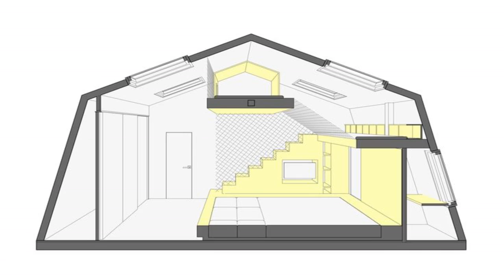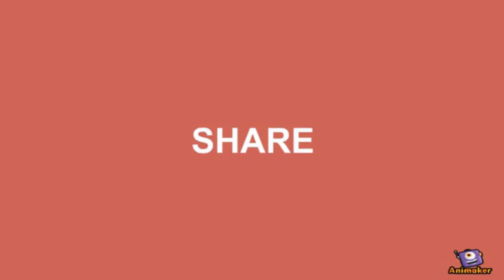Bedroom Perspective Drawing Interiors PART 04